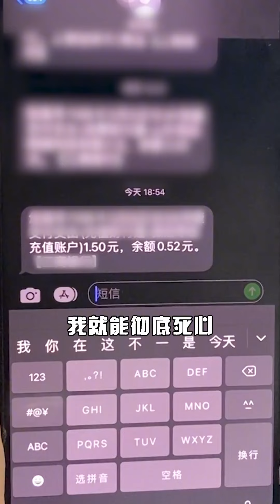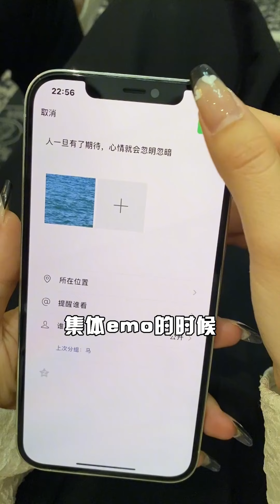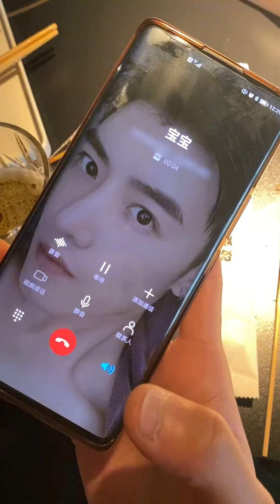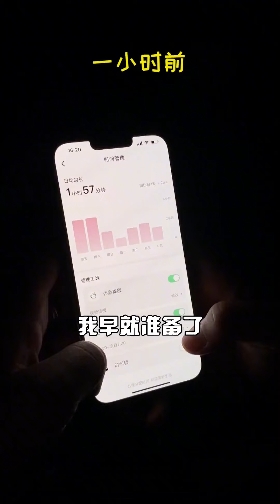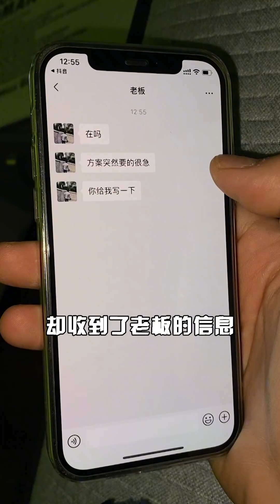当我入职神豪公司！入职就送劳斯莱斯代步，加班费每分钟200!【小马只有一米九】